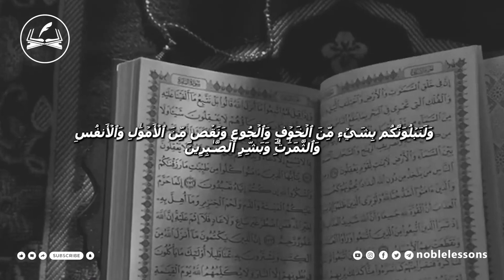Islamic Answer: Why Am I Always Being Tested? | Yasmin Mogahid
In Islam, life tests are seen as a way for Allah to test our faith and to see how we will react to difficult situations. These tests can come in many forms, such as illness, financial hardship, loss of a loved one, or simply the challenges of everyday life. When we are faced with a life test, it is important to remember that Allah is testing us for a reason. He wants to see how we will react to the situation, and He wants to see if we will remain steadfast in our faith. If we pass the test, Allah will reward us with His forgiveness and His blessings.

Allah says in Quran, "And We will surely test you with something of fear and hunger and a loss of wealth and lives and fruits, but give good tidings to the patient. (Quran 2:155)"

Video: Yasmin Mogahed (@YasminMogahedOnline )